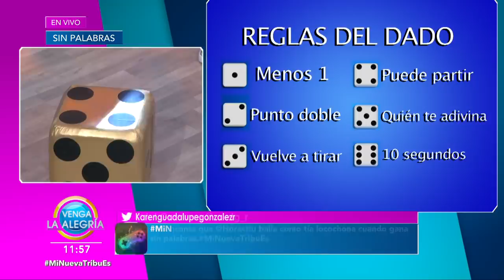¡Checa qué tal le fue a nuestra jueza este día en el Sin Palabras! | Venga La Alegría